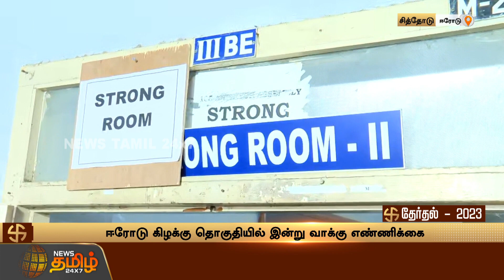Erode By Election இன்று வாக்கு எண்ணிக்கை..!வாக்கு எண்ணிக்கைக்கான ஏற்பாடுகள் தீவிரம்|NewsTamil24X7